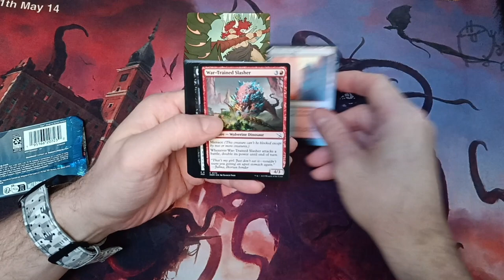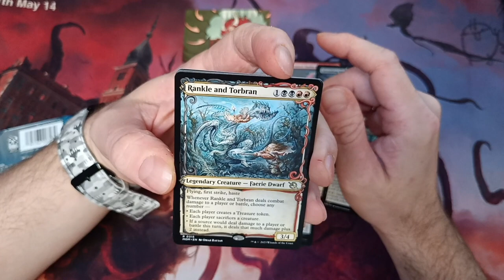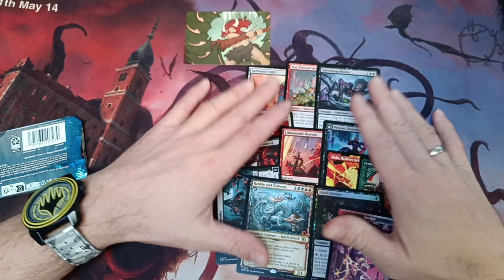MtG Advent calendar - day 18! Magic the Gathering set booster pack openned!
Another pack cracked! This time March of the Machine set booster!